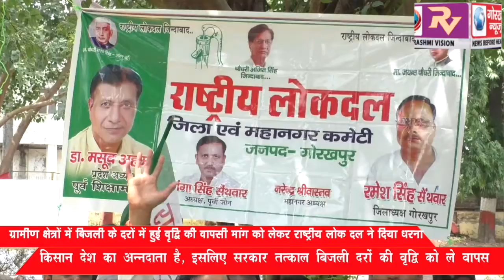ग्रामीण क्षेत्रों में बिजली के दरों में हुई वृद्धि को वापस लिए जाने की मांग को लेकर राष्ट्रीय लोक दल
ग्रामीण क्षेत्रों में बिजली के दरों में हुई वृद्धि को वापस लिए जाने की मांग को लेकर राष्ट्रीय लोक दल के सदस्यों ने नगर निगम परिसर में दिया धरना